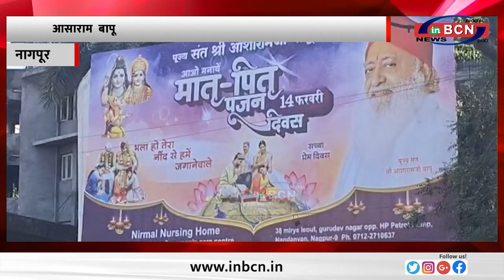धार्मिक कार्यक्रम के होर्डिंग में आसाराम बापू की तस्वीर,कांग्रेस भड़की.....INBCN NEWS